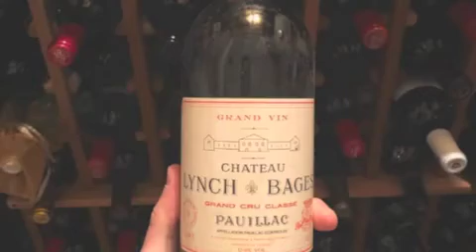GINETUN-ALLINSTRUMENTS AND VOKAL BY-HAKOP-GALADJIAN